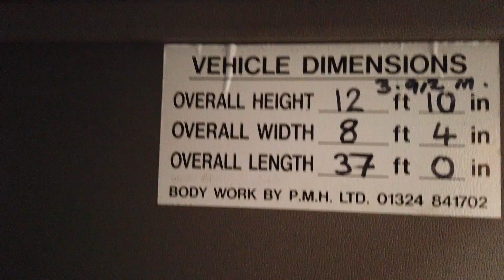New In Stocklist For Sale: DAF CF65 EURO 5, 4X2 18 TONNE CURTAINSIDER – 2013 – SN13 BWD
DAF CF Series Sleeper Cab.
28Ft Curtainside Body C/w Roller Shutter Door And Wood Panel Flooring.
Rear Aperture : 7Ft 6ins.
Side Aperture: 7Ft 8ins.
Internal Height : 8Ft 3 ins.
Del 1,500 Kgs Column Tailift.
Heated Mirrors.
In Cab Night Heater.
Under Bunk And Overhead Storage Compartments.
Cruise Control.
Plated Weight : 18,000 Kgs.
Design Weight : 19,000 Kgs.
Vehicle Height : 3.8 Mtrs.
Vehicle Width : 2.5 Mtrs.
Vehicle Length : 11.5 Mtrs.
Wheelbase: 6.9 Mtrs.
Tested Until End : September 2020.
Mileage As Shown : 359,979 Kms.
Digital Tachograph.